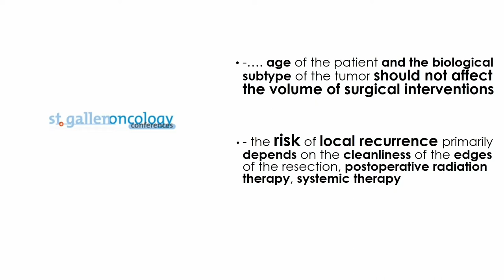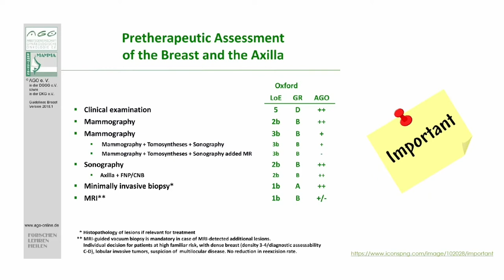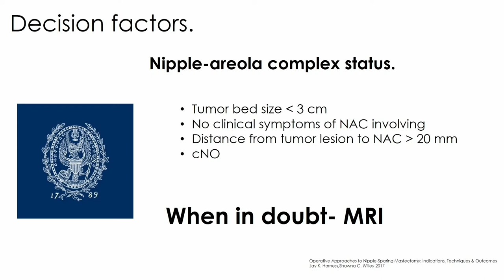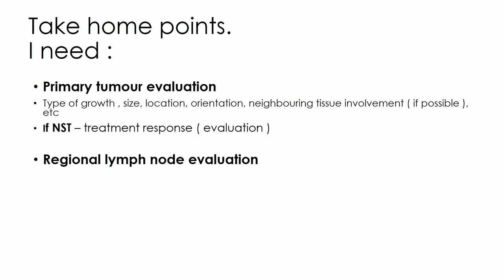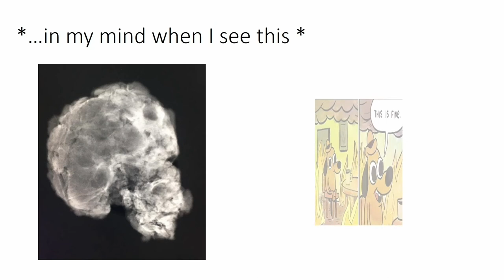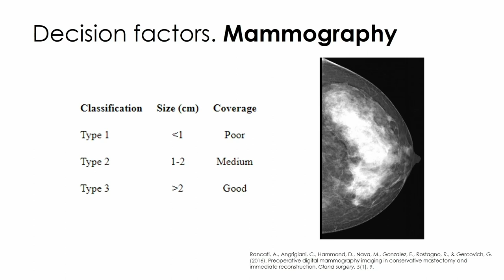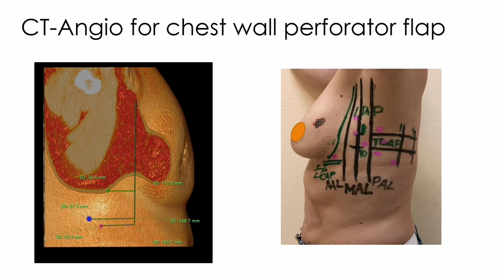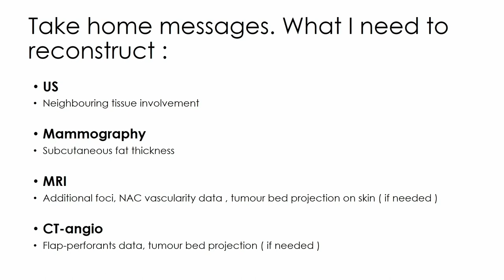Как данные инструментальных исследований влияют на выбор объема хирургического вмешательства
How imaging data affects the choice of surgery or what do I need from you! (Как данные инструментальных исследований влияют на выбор объема хирургического вмешательства)

Криворотько Петр Владимирович - заведующий хирургическим отделением опухолей молочной железы - врач-онколог, заведующий отделением   онкологии и реконструктивно-пластической хирургии - врач-пластической хирургии, ведущий научный сотрудник научного отделения опухолей молочной железы НМИЦ онкологии им. Н.Н. Петрова, д.м.н., доцент

Курс мультимодальной визуализации молочной железы